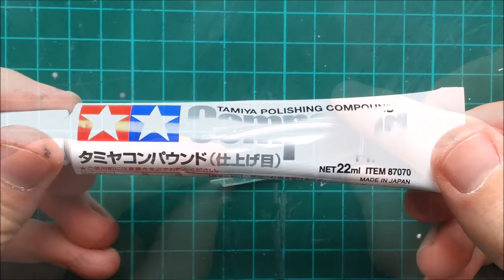Aircraft Canopies & How to Use Tamiya Polishing Compounds | The Inner Nerd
A short video demonstrating the methods I use to remove mould seams in clear parts & how to mask effectively and cleanly.